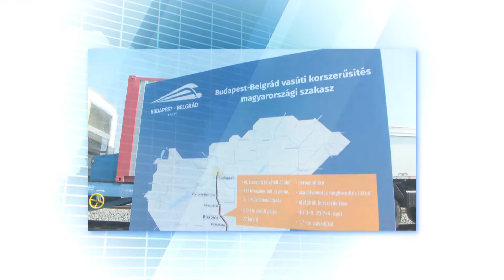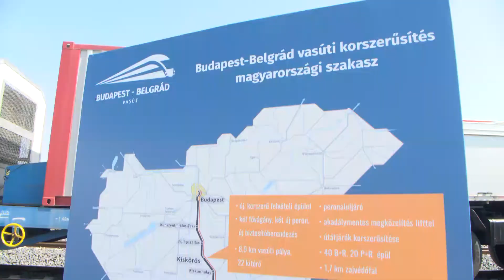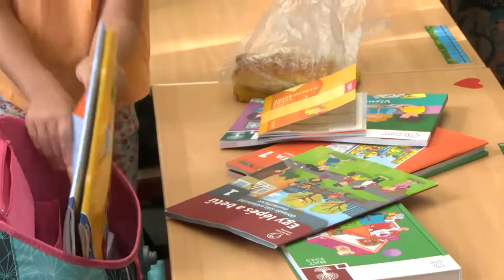HÍRADÓ - 2022. augusztus 31. szerda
- Új szakaszába érkezett a Budapest-Belgrád vasútvonal építése, lezárják az Izsáki úti vasúti átjárót
- Két új koreográfiával készül a Szivárvány táncegyüttes a Szüreti napokra
- Családi délelőttöt szerveztek az elsősöknek a Petőfi iskolában
- Több helyszínt is lezárnak a hétvégi nagyrendezvény miatt
- Új edzővel kezdte meg a felkészülést a KLC U11-es csapata